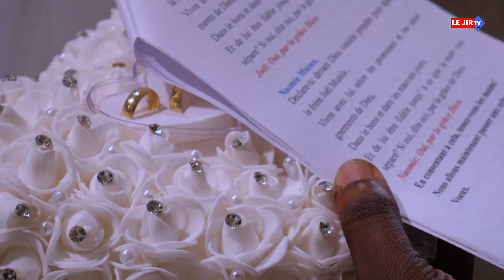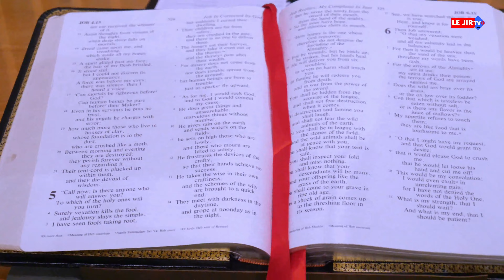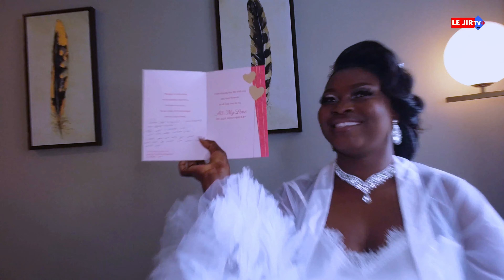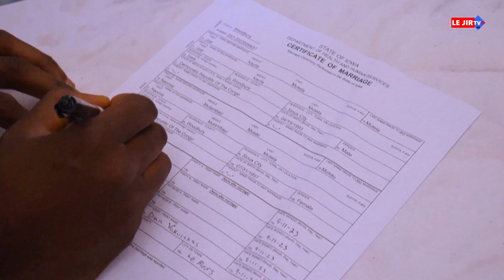MARIAGE RELIGIEUX & CIVIL JOEL NAOMIE SUITE ET FIN